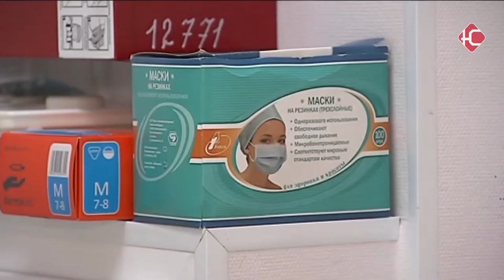Простыли? Самоизолируйтесь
Дополнительные меры по предотвращению завоза и распространения коронавирусной инфекции ввели в регионе. Соответствующие постановление губернатор Югры подписала 18 апреля.